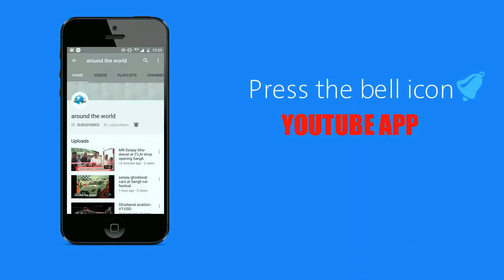virat kohli cars collection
watch the new cars collection of virat kohli.